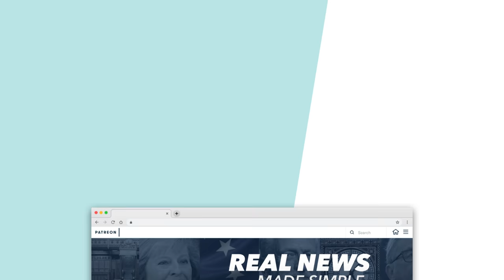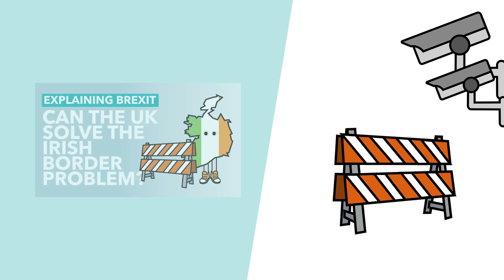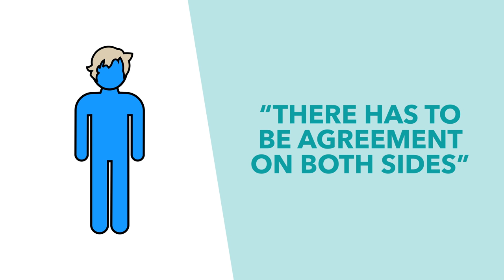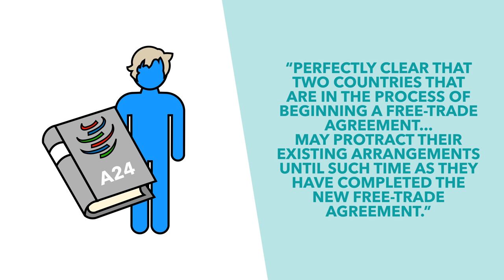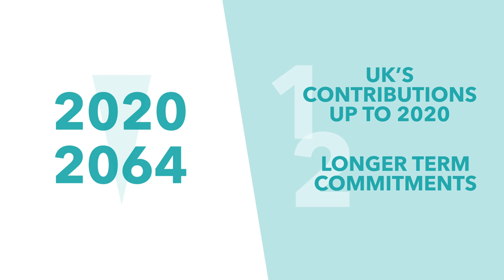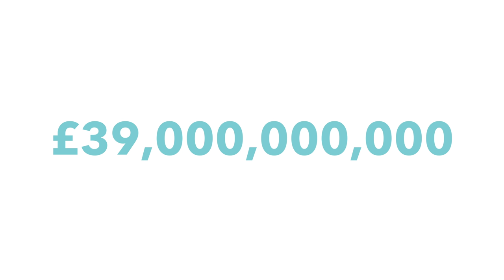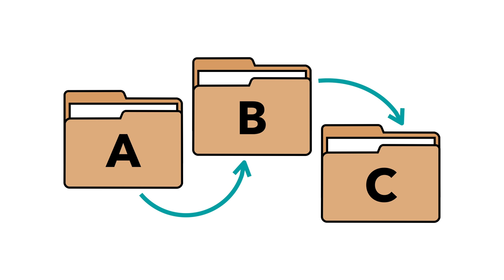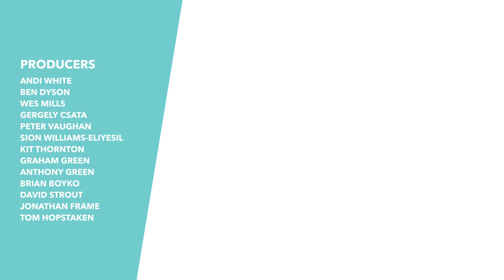Boris Johnson's Brexit Plan - Brexit Explained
Boris Johnson has spent a lot of time talking about Brexit, but until recently his actual plans were pretty unclear. Recently though he presented his three step, ABC, plan for Brexit. In this video we discuss all three plans, if they are any good and what this all means for Brexit going forward.